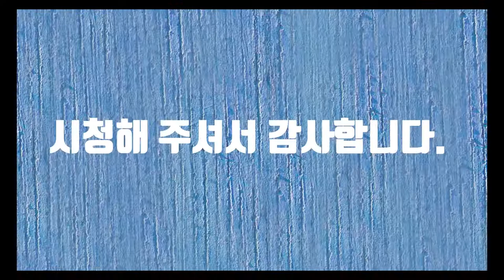기찻길-시낭송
평행선만을 그리면서 달리는 기찻길에서 저는 문득 그 옛날의 비둘기호를 텅 빈 하늘에 그려보았습니다. 명절 때만 되면 사람들은 종합선물 세트를 들고 고향으로 비둘기호를 타고 갔습니다. 12시간이나 걸리는 기차 안에서 사람들은 무엇이 행복한지 미소를 지우지도 않았습니다. 이제는 다 과거가 됐지만 기차는 우리에게 아련한 기억을 선사합니다. 끝없이 달리는 기차처럼 우리는 달려왔지만 우리에게 선물로 주어진 것은 흰머리와 주름진 얼굴입니다. 흔들리지 않은 삶이 없다고 하지만 우리는 흔들리면서 앞만 보며 우리의 인생을 살아왔습니다. 지친 내 인생에 오늘 술 한 잔 선사해봅니다.